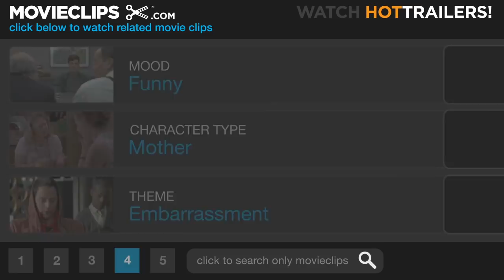Easy A #6 Movie CLIP - I Dated a Homosexual (2010) HD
CLIP DESCRIPTION:
A mother & daughter chat reveals that Rosemary (Patricia Clarkson) had a sexual relationship with a homosexual for a very, very long time.

FILM DESCRIPTION:
Nathaniel Hawthorne's The Scarlet Letter is re-imagined as a contemporary high school comedy in this tale of a scheming student who plots to give her popularity a boost by painting herself the easiest lay in school. Like most high school kids, Olive Penderghast (Emma Stone) just wants to be popular. So much so than when her best friend, Rhiannon (Aly Michalka), asks Olive how her weekend went, the bored teen decides to whip up a spicy white lie just to make things interesting. But that minor exaggeration begins to take on a life of its own when it reaches the ears of motor-mouth gossip Jesus freak Marianne (Amanda Bynes), and in no time the entire student body is abuzz over unassuming Olive's unrepentant weekend of debauchery. Of course not a word of it is true, but that doesn't stop everyone in school from talking, and an amused Olive from deciding to go with the flow. Playing the role of the hussy to the hilt, the girl who used to be invisible begins dressing provocatively and turning heads in the hallways. The students aren't the only ones taking notice, either; Olive's English teacher, Mr. Griffith (Thomas Haden Church), is concerned that the kind of attention she's receiving isn't healthy for a developing girl, and his wife (Lisa Kudrow), the school guidance counselor, is in full agreement. The only people who seem remotely interested in the truth are Olive's trusting and open-minded parents (Stanley Tucci and Patricia Clarkson). As Olive takes note of the parallels between her own situation and the plight of the Scarlet Letter heroine Hester Prynne, she realizes that she may be able to manipulate her newfound notoriety to give fellow classmate Brandon's (Dan Byrd) popularity a much-needed shot in the arm. Olive never thought her little game could possibly have any negative effect on anyone but herself, but when loose lips start sinking ships all around her, she realizes that it's high time for the truth to come out.

CREDITS:
TM & © Sony (2010)
Cast: Emma Stone, Patricia Clarkson
Director: Will Gluck
Producers: Zanne Devine, Alicia Emmrich, Will Gluck, Mark Benton Johnson
Screenwriter: Bert V. Royal